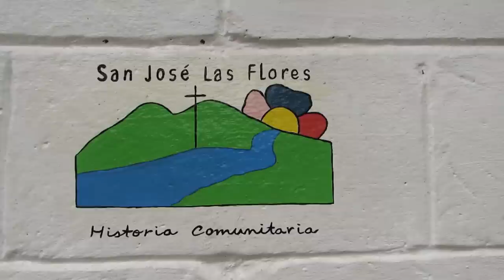Testimonios San José Las Flores - Lisandro Monge